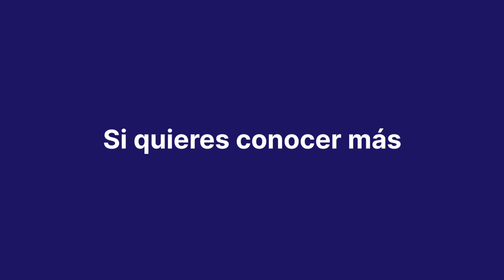Día de las sopas perotas. Álora. Octubre. Fiesta Singular